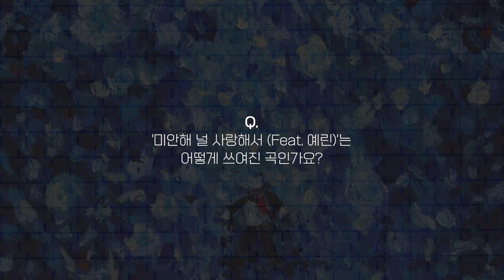그리 (GREE) '미안해 널 사랑해서 (Sorry for loving you) (Feat. 예린 (YERIN))' BEHIND INTERVIEW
'미안해 널 사랑해서' Available Everywhere Now!